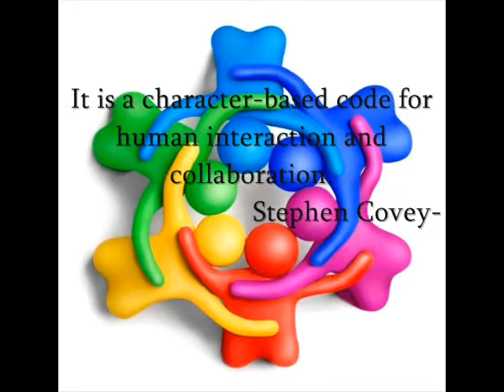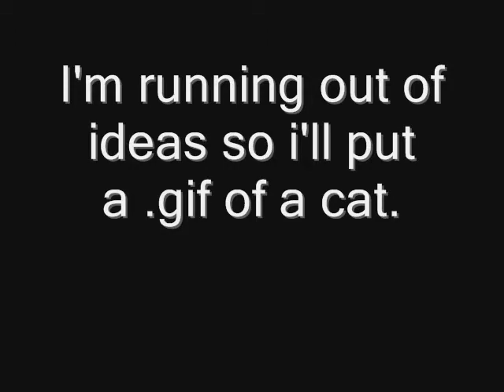Think Win win project